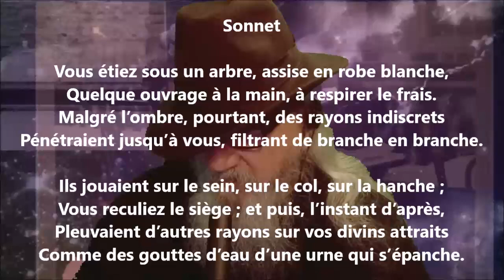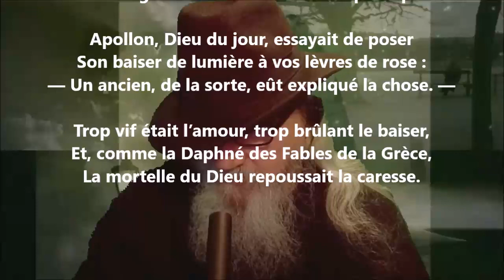Vous étiez sous un arbre, assise en robe blanche - Théophile Gautier lu par Yvon Jean